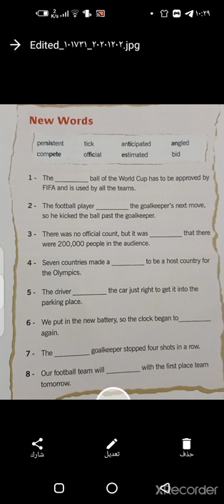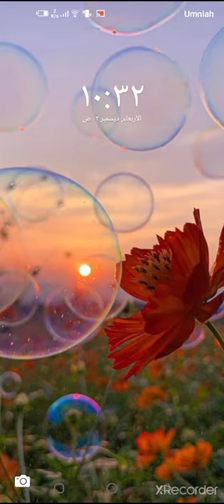7th grade page 36